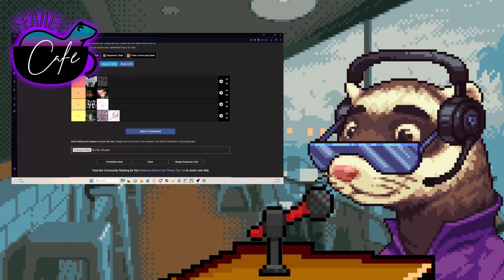What if... Season 2, Definitive Deftones Album Ranking, NFL Playoff Picture 2023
In this episode of The Ferret Cafe Podcast I chat about Marvel's What If... Season 2, Rank Deftones albums with JustKalas, give my predictions for the 2023 NFL Playoffs, and talk to NomadEric about the Washington Commanders future. Thanks for listening! Tune in to the podcast LIVE bi-weekly on Thursdays Timestamps
00:00 Intro
04:54 What if... season 2
48:36 Deftones Album Ranking with JustKalas
1:51:53 NFL Playoff Predictions 2023
2:23:20 NomadEric talks the Commanders Future
2:34:30 Closing